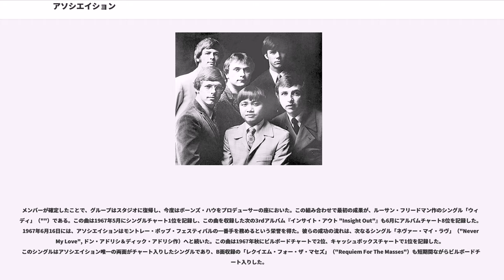アソシエイション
アソシエイション（The Association）は、アメリカ合衆国カリフォルニア州で結成されたソフト・ロックバンド。1960年代後半に大人気を博し、全米チャートの上位に到達するヒットソングを多数リリースした。また、1967年に行われた史上初の複数のグループによるロック・フェスティバルであるモントレー・ポップ・フェスティバルの一番手を務めたバンドとしても知られる。2006年現在も活動を継続している。エルトン・ジョンらと並んで、ソフト・ロックの代表格として位置づけられている。美しいハーモニーがグループの特徴である。

1962年、ジュールズ・アレキサンダー（Jules Alexander, 1943年9月25日 - ）はハワイで海軍に勤務していた。この時、彼はハワイを訪れていたテリー・カークマン（Terry Kirkman, 1939年12月12日 - ）と出会う。この2人の若きミュージシャンはジャムセッションを行い、アレキサンダーが除隊したらすぐにコンビを組むことを約束した。

1年後、約束通りコンビが結成され、2人はすぐにロサンゼルスへ移り、ロサンゼルスにおける'60年代前半のフォーク・シーンの探求を始めた。そして1964年、13人で構成されるフォーク・ロック・バンド「ザ・メン」（The Men）が結成されることとなった。このグループは、ロサンゼルスの有名なナイトクラブ「ザ・トルバドゥール」所属のバンドとしてしばらく活動したが、間もなく解散し、メンバーのうち6人が自分たちだけで音楽活動を続けることを選んだ。カークマンの当時の婚約者だったジュディの提案により、彼らは「アソシエイション」と名乗った。1965年のことである。

オリジナルメンバーは、ボーカルとリードギターのアレキサンダー（最初の2つのアルバムではゲイリー・アレキサンダー Gary Alexanderと記載された）、ボーカルおよびさまざまな管楽器を担当するカークマン、ボーカルとベース担当のブライアン・コール（Brian Cole, 1942年9月9日 - 1972年8月2日）、ボーカル・パーカッションおよびギター担当のラス・ギグアー（Russ Giguere, 1943年10月18日 - ）、ドラムスとボーカルのテッド・ブルーシェル（Ted Bluechel, Jr., 1942年12月2日 - ）、およびギター・ボーカルのボブ・ペイジ（Bob Page）であった。ペイジがメンバーにいた期間は短く、間もなく代わりとしてボーカル・ギターおよびキーボード担当のジム・イエスター（Jim Yester, 1939年11月24日 - ）が加入した。

バンドは5ヶ月間をリハーサルに費やした後、ロサンゼルス周辺地域での演奏活動を開始した（特に、パサデナの「アイス・ハウス」やグレンデールにあるその姉妹店でのレギュラー活動が特筆される）。彼らはレコード・レーベルのオーディションも受けたものの、その独特なサウンドゆえに受け入れられない事態が続いた。最終的にヴァリアント・レコードが彼らに接触し、ボブ・ディランの「いつもの朝に」（"One Too Many Mornings"）のカバー曲がリリースされることとなった。この曲は地元ではそれなりの知名度を得たものの、ロサンゼルスの外でヒットするには至らなかった。

アソシエイション初の全国ヒットとなった曲は、タンディン・アルマー作の「アロング・カムズ・メアリー」（"Along Comes Mary"）であった。アレキサンダーはデモ・バージョンを再生する仕事に雇われた時に最初にこの歌を聴き、自分たちに歌わせてもらうようアルマーを説き伏せたという。この曲はビルボードチャートの7位をマークし、これをきっかけとして1stアルバム『"And Then... Along Comes the Association"』（カート・ベッチャープロデュース）がリリースされることとなった。このアルバムに収録された楽曲「チェリッシュ」（"Cherish", カークマン作）は、1966年9月にアソシエイション初のチャート1位を記録した。

続いて、1966年11月には2ndアルバム『ルネサンス "Renaissance"』をリリースした。驚くべきことに、アソシエイションはこの時プロデューサーを交代している。ベッチャーを捨て、ジムの兄弟であり元モダン・フォーク・...